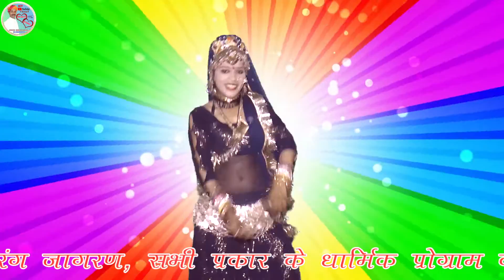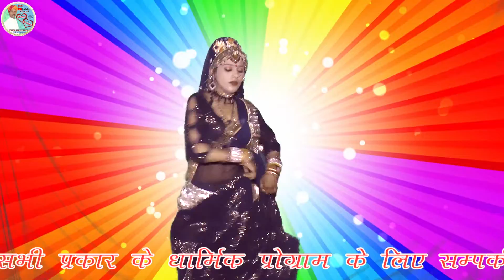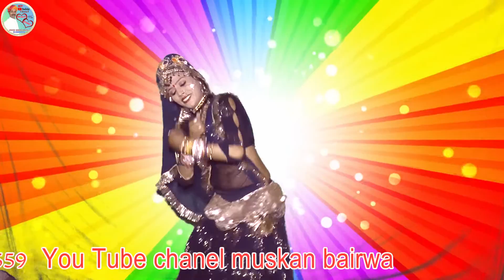चाल न जोड़ा सूं बलमा डिजे ऊपर नाचा ला (2022 DJ SONG)शादी में चलने वाला सोंग//SENGAR-MOHAN LAL BASSI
New Rajasthani song 2022| तुम म्हारी सुणो सजना | Bablu Ankiya | Sonu Kanwar | Marwadi New Song 2022

Bhurja Bijli - Divya Harsh | New Rajasthani Song 2022 | T-Series Rajasthani

डोडी मत बोल छोरी छोरो मारवाड़ी हूं । Taj Mohammad | New Rajasthani Song 2022 | Sugan Bucheti |

Jaat Nache Barat Me (OFficial Video) Raju Punjabi, Sonika Singh | New Haryanvi Songs Haryanavi 2022

सिंगर लालाराम जैतपुर ॥ टनका जोड़ घड़ा दे बलमा डीजे पर नाचूंगी !! Singer lalaram jaitpur

new sed song 2022// जानू सेटिंग छोड़ दे ❤️ 💔 singer vishnu chouhan geru tokara

Leela Suit (Leelu Ka Saman) | Gagan
Haryanvi, Monika Sharma | Bittu Sorkhi,
Muskan Yadav | DJ Song

इस साल का सबसे हिट गाना -इन लेहरिये रा नौ
सौ रूपया रोकड़ा - In Lahriya Ra 900 Rupya
Rakda Sa - Video

ब्याण रंगीली|| Byan Rangilil| Rajasthani New
Dj SonglBalli Mohanwadi,Pooja Dotasara

Navlai (नवलाई) New Marathi song 2022
| Sonali S | Chetan G @T-Series Marathi I
OFficial Video

चूड़ो धूप छाया को| Anil Chandela Song
|| New Rajasthani Dj Song 2022 | अनिल
चंदेला न्यू डीजे सॉन्ग

New Song 2022| तु भी देख ले | Divya
Chouhan | New Rajasthani Songs | Tu Bhi
Dekh Le | Ashok Chouhan

Dholiyo Busat Thane Lage Pyaro Bansa
| Suman Chouhan | Akshay Pandit | New

बन्ना पिवरिये मै जाऊ ला | New Rajasthani
Song 2022 | Tilok Chohan New | Marwadi
Vivah Song 2022 |MDR

Banna Lago Ghana Futra l| बन्ना लागो
घना फूटरा || Dj song l|marwadi song ||
Rajasthani song || banna

ट्रक चलातो आ जै ब्याई ॥| Sapna Gurjar,
Banshi Meghwanshi I| Rajasthani Song ||
Marwadi Superhit Gana

Rajasthani song 2022| बन्नसा म्हारी रील
बना दो | Munna Ram Mirdha | Marwadi
Vivah Song 2022 | RNS

हो जी ओ बन्नासा म्हारो | New Rajasthani
Song 2022 | Bablu Ankiya & Happy S |
Marwadi Vivah Song 2022

Hivde Ro Haar हिवडे रो हार | Sonu Kanwar
| Youngest Couple | Rajasthani Song |
@Sarva Music Company

भूल गयी पिहर जाके | Rajasthani Song 2022
| Maina Rao Marwadi Song | Lovejeet
singh | Pooja Prajapati

बाजे बाजे होरनिया गाड़ी आई किनरी। New
Rajasthani Song 202211 Suman chouhan
Akshay PanditIUsd film

बालक बनड़ी निनकी नाजु रिमुक झिमुक छम |
Rajasthani Song 2022| पडला थाली मे पलके
I Marwadi Song 2022

बन्नी छोड़ो पिवरिया रो हेज | New Rajasthani
Song 2022 | Bablu Ankiya | Sonu Kanwar |

बनसा कुणसो सैन्ट लगाओ | New Rajasthani
Song 2022 | Salim & Shilpa | Saint |
Marwadi Song 2022| MDR

Chal Ne Joda Su Balma DJ Upar Nacha La
Hivde Ro Haar
Banna Lago Ghana Futra
Tu Bhi Dekh Le
Navlai
Byan Rangili
In Lahriya Ra 900 Rupya Rakda Sa
Jaat Nache Barat Me
चाल न जोड़ा सूं बलमा डिजे ऊपर नाचा ला
डोडी मत बोल छोरी छोरो मारवाड़ी हूं
बनसा कुणसो सैन्ट लगाओ
बन्नी छोड़ो पिवरिया रो हेज
बाजे बाजे होरनिया गाड़ी आई किनरी
भूल गयी पिहर जाके
हो जी ओ बन्नासा म्हारो
हिवडे रो हार
बन्नसा म्हारी रील बना दो
ट्रक चलातो आ जै ब्याई
बन्ना लागो घना फूटरा
बन्ना पिवरिये मै जाऊ ला
तु भी देख ले
चूड़ो धूप छाया को
नवलाई
ब्याण रंगीली
इन लेहरिये रा नौ सौ रूपया रोकड़ा
जानू सेटिंग छोड़ दे
टनका जोड़ घड़ा दे बलमा डीजे पर नाचूंगी
तुम म्हारी सुणो सजना
Marwadi song new
marwadi song new
marwadi song new 2022
marwadi song new dj
marwadi song new 2021
marwadi song new remix
marwadi song new 2022 dj
marwadi song new latest
marwadi song new 2020
marwadi song new dj remix
marwadi song new dance
Rajasthani DJ song2022
rajasthani dị song 2022
rajasthani dị song 2022 new
rajasthani dị song 2022 remix
rajasthani dj song 2022 manraj deewana
rajasthani dị song 2022 mp3
rajasthani dị song 2022 tejaji
rajasthani dị song 2022 ka
rajasthani dj song 2022 dance
rajasthani dị song 2022 album
rajasthani dị song 2022 latest

singer surgyan saini live program